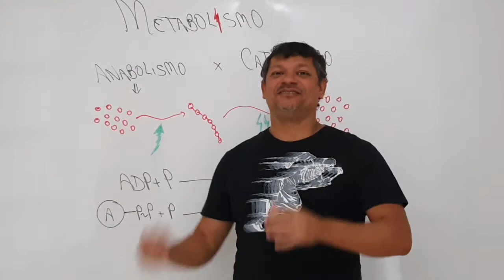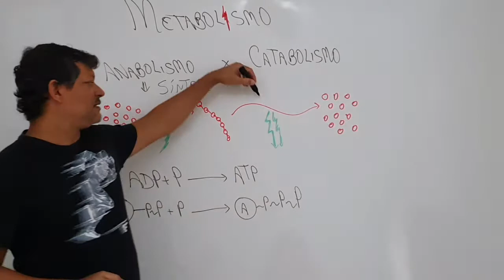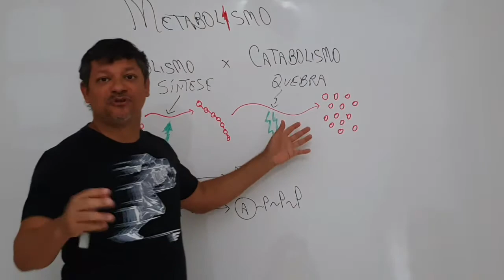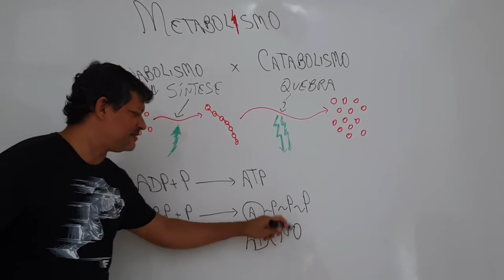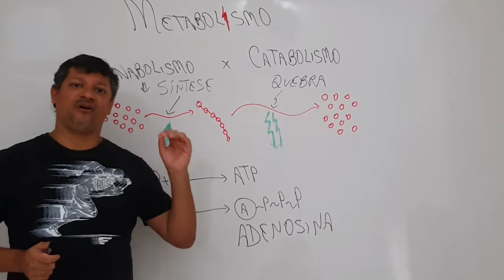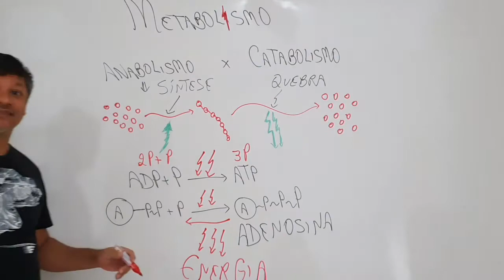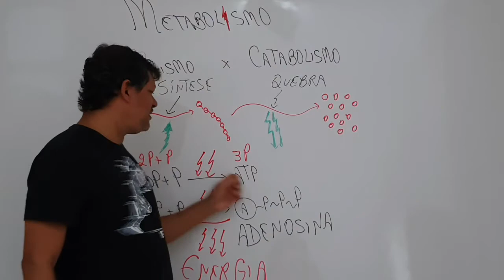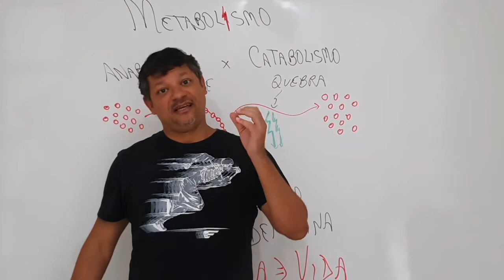Metabolismo energético - Catabolismo e anabolismo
Aula sobre o metabolismo energético.